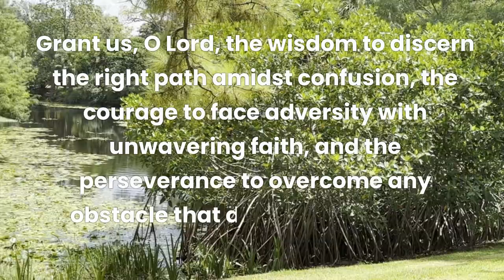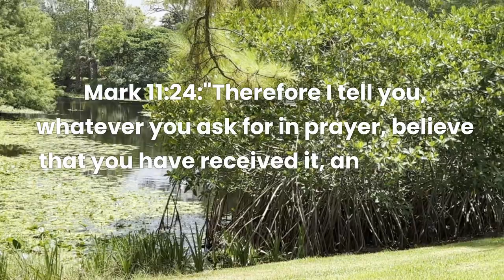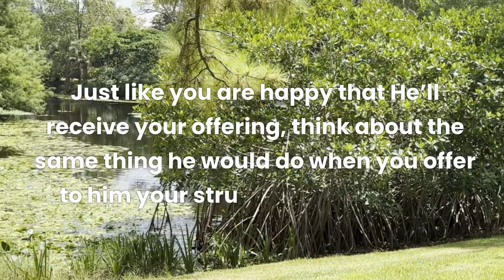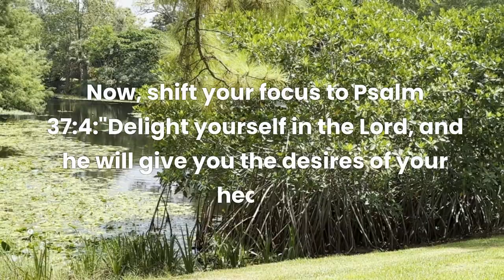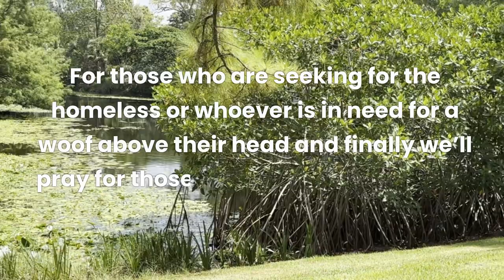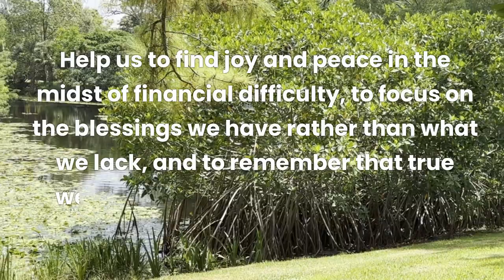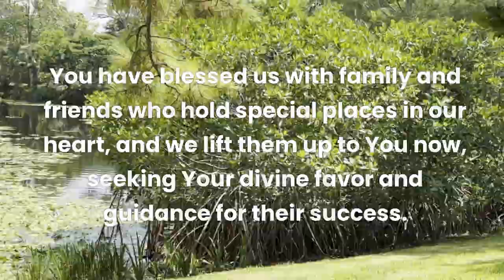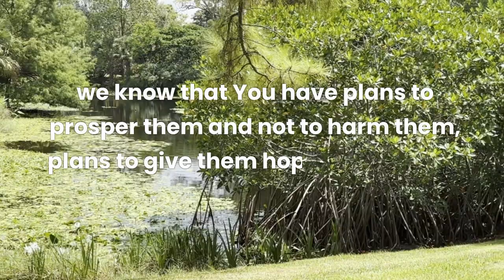Pray for your financial success, ask God to bless you with a home. || Day 5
In this 5th day of our serries, we are asking God's favor for our finance, for the homeless and for the success of our loved ones.